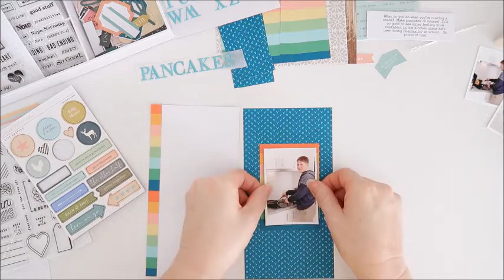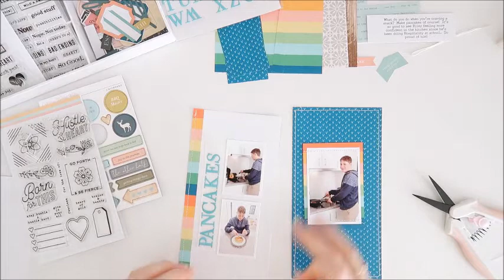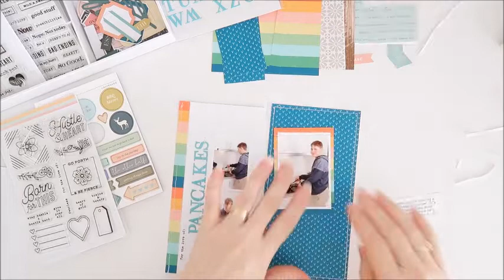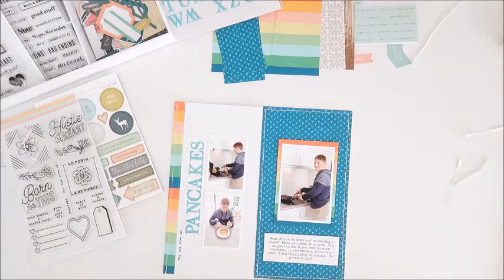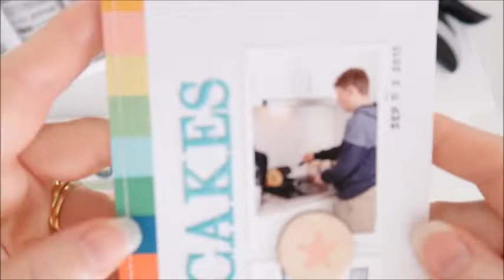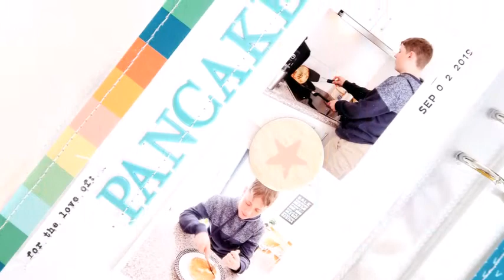Life Crafted Process | "Pancakes" Spread feat. Citrus Twist Kits December 2019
In this video I create a life crafted spread feat the December 2019 Citrus Twist Kits.

Please let me know if you have any questions.